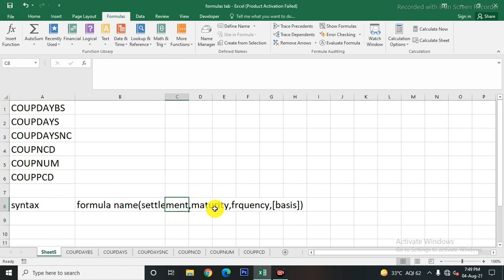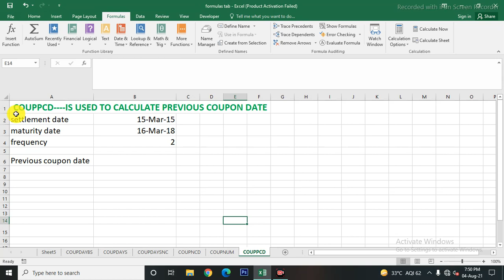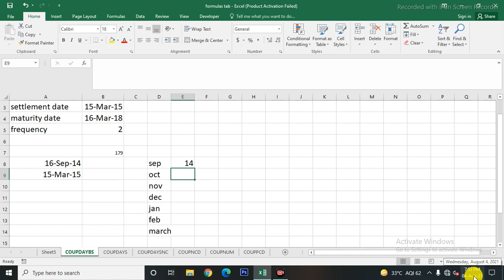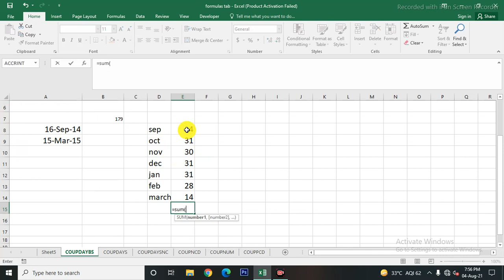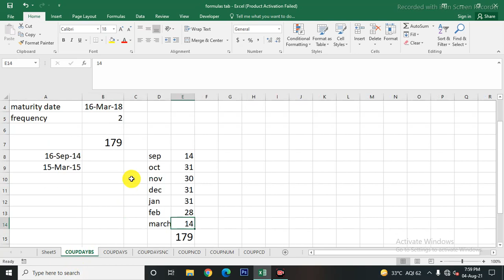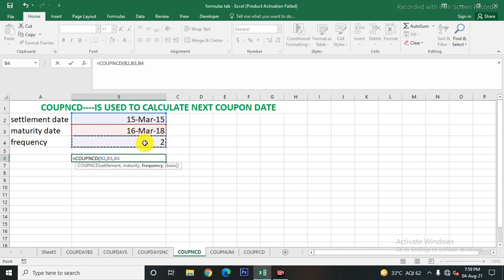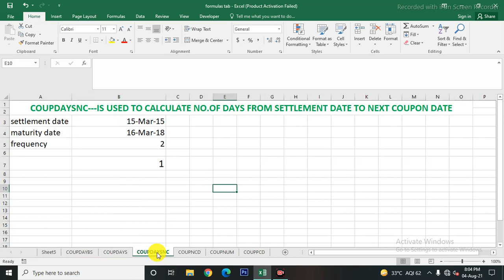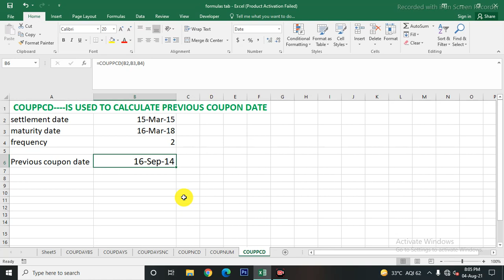Financial Functions in Excel | COUPDAYS Function in Excel | All in one video | GrowWithSkills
Microsoft -Excel : COUPDAYBS, COUPDAYS, COUPDAYSNC, COUPNCD, COUPNUM, COUPPCD | Financial Formulas in excel | Financial Functions in Excel | How to use Financial Formulas in Excel | How do you use Coupdays in Excel? | GrowWithSkills

In this you will learn financial formulas in excel, you will get complete details about how to calculate Coupon date in Excel also you will know what is the use of COUPDAYBS, COUPDAYS, COUPDAYSNC, COUPNCD, COUPNUM, COUPPCD formula in excel.

We have tried our best to explain all the formulas clearly hope you like it and learn something from our videos, if so then please do subscribe Grow With Skills and press the bell icon for further updates.

How do you use Coupdays in Excel?
What is settlement date in Excel?
What is Coupncd formula in Excel?
What is trade date and settle date?
How do I find the settlement date of a stock?
What is the difference between trade date and value date?
Is value date same as settlement date?
What is Coupdays?

All playlist are available in our channel please watch out.